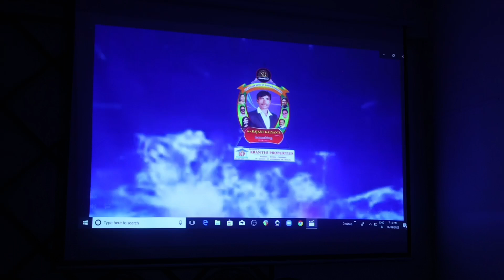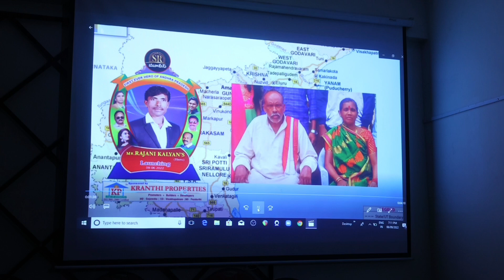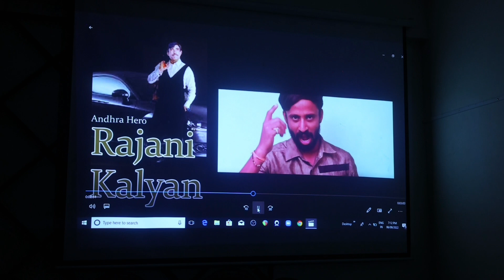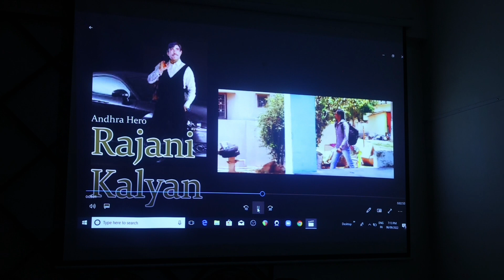SR CHANNEL//RAJU THE POWER//HERO//RAJINI KALYAN//NAME LAUNCHING//IN//VIZAG//HEROINE VARSHA////